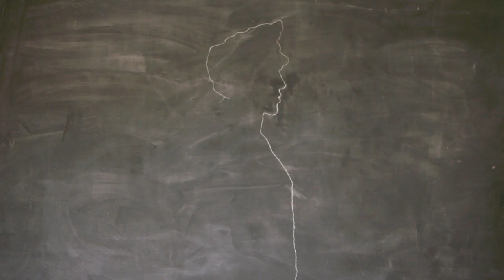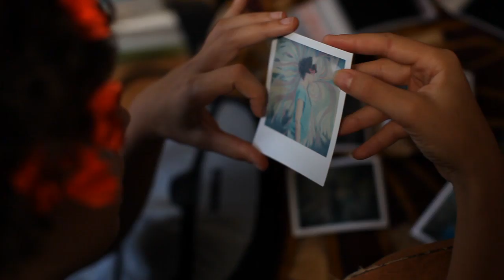Madjo - EPK Trapdoor In a Wall